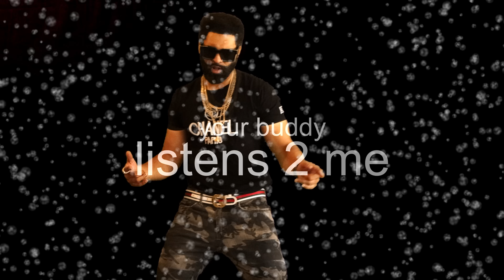Amir Beats Maze Freestyle produced Anno Domini Nation and Amir Beats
Out Da Maze and I give the Lord Praise